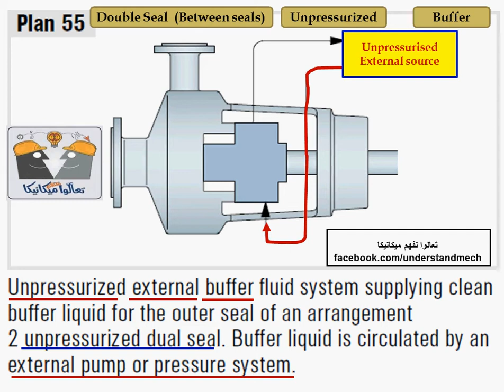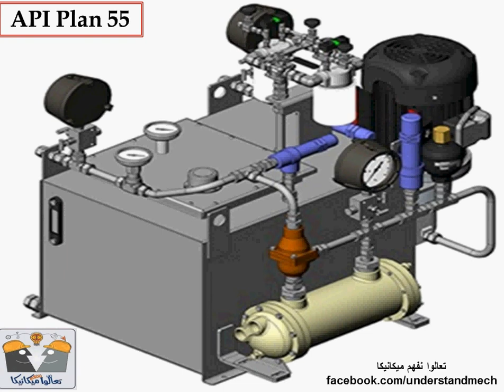31-API plan No.55 for double mechanical seal مخططات تبريد الميكانيكل سيل الثنائى